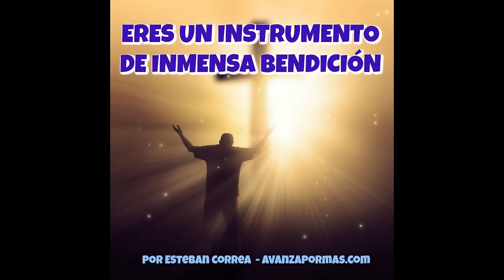ERES UN INSTRUMENTO de Inmensa Bendición - PREDICA CRISTIANA 297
Todas tus buenas obras de fe y obediencia a Dios, son actos de poder que desatan bendición en tu vida y en toda tu descendencia. Enfócate en hacer lo que es bueno para el Señor, y serás un instrumento de incalculable bendición.